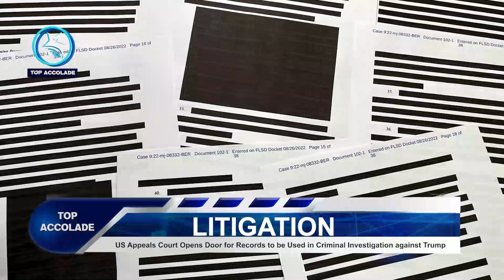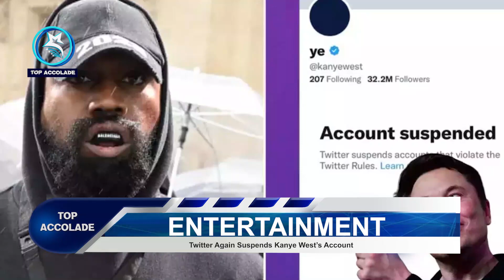US, ALLIES IMPOSE SANCTIONS ON NORTH KOREA FOR MILITARY AGGRESSION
Japan, South Korea and the United States have imposed sanctions on North Korean officials connected to the country’s illicit weapons programmes, with Washington saying Pyongyang’s ballistic missiles “pose grave risks to the region and the entire world”.

The US Treasury Department on Thursday named the individuals as Jon Il Ho, Yu Jin, and Kim Su Gil, all of whom the European Union designated for sanctions in April.